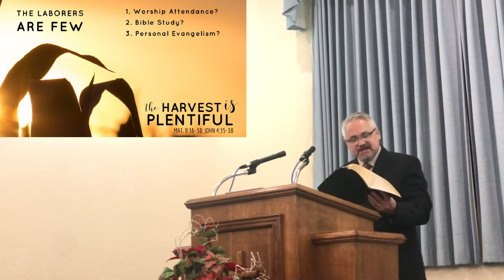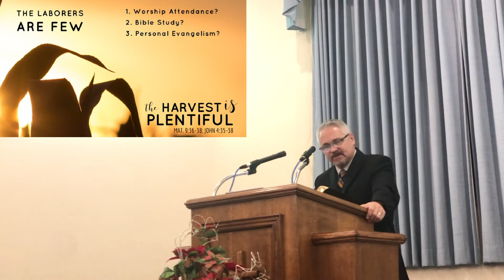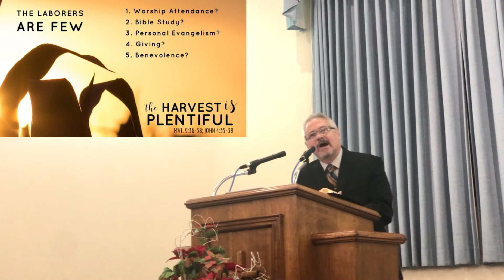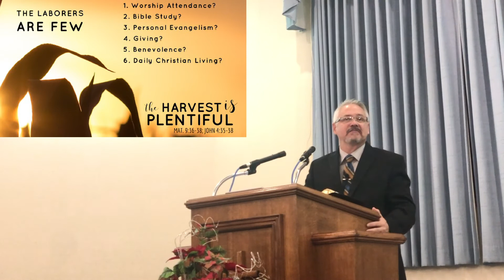The Harvest Is Plentiful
Matthew 9:36-38; John 4:35-38